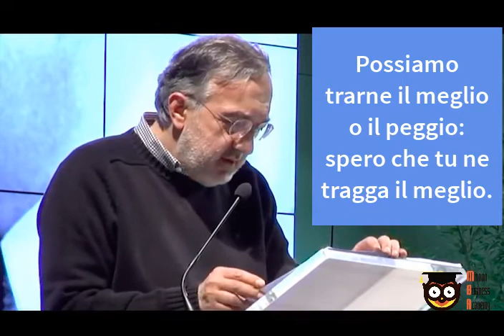Impariamo il mindset da Sergio Marchionne (FCA)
Sergio Marchionne, carismatico amministratore delegato di Fiat Chrysler, scomparso nel 2018, ha parlato di mentalità di successo in vari momenti del suo intervento fatto presso l'Università Bocconi di Milano nel 2013.
Eccone un breve estratto commentato.